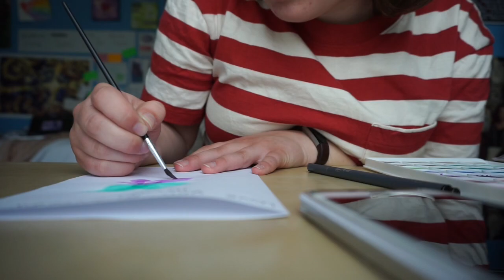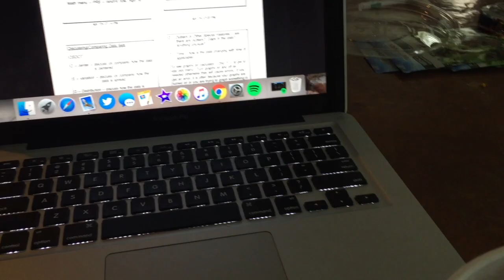my last week of high school!! (vlog)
guys im really emotional, i just love my friends and family so much and i wish i had just a little bit longer here, not trapped in the hellaciousness of high school but so that i get to talk to all these incredible people a little more. (note: the song is Future James' Life Could Be A Dream)